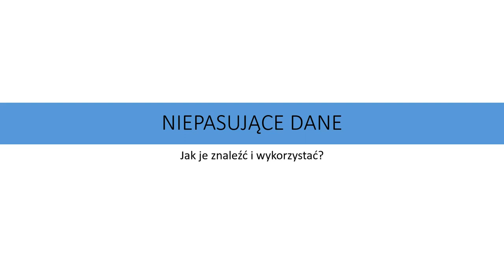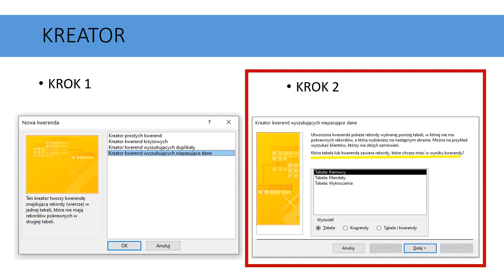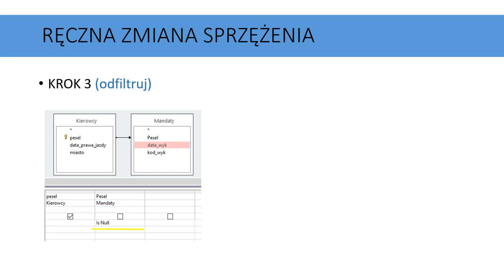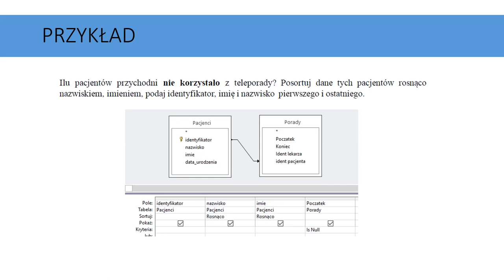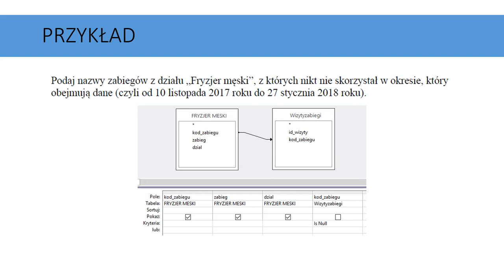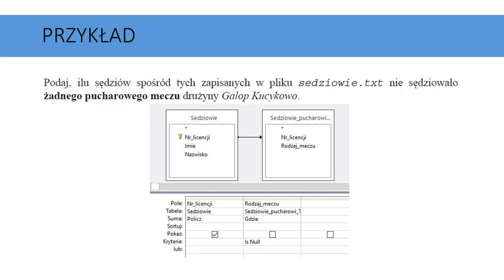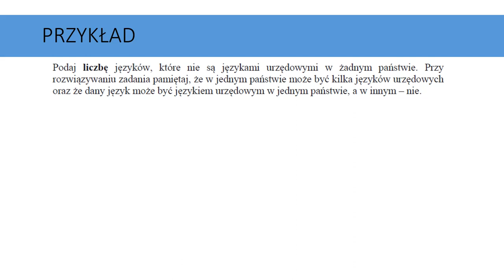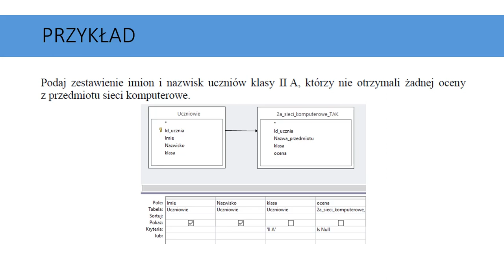Kwerendy wyszukujące niepasujące dane.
Jak wypisać coś czego nie ma w wierszach tabel, czyli kwerendy wyszukujące niepasujące dane. Uczniowie którzy nie mają ocen, kierowcy którzy nie mają mandatów, komputery które nie uległy awarii.